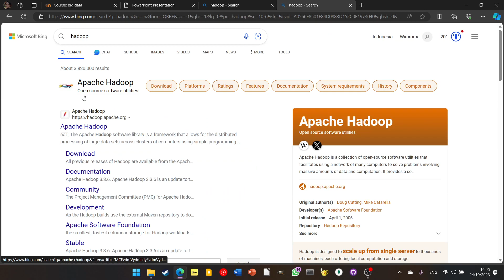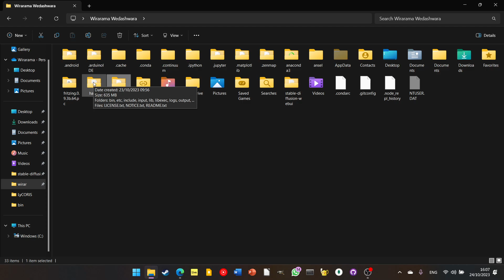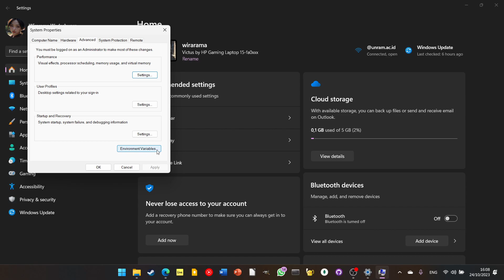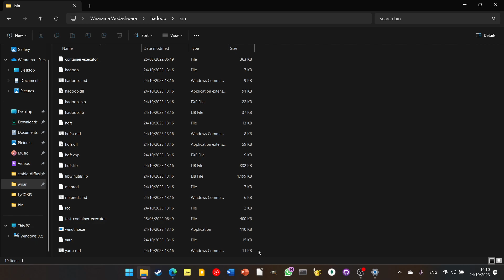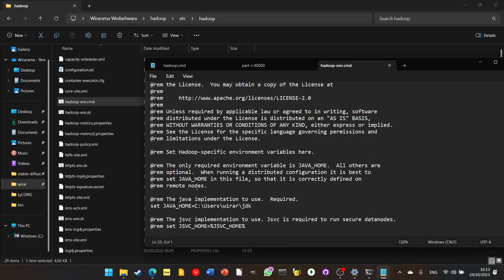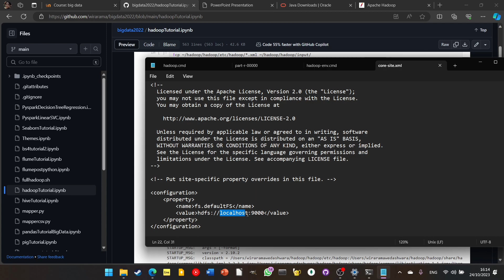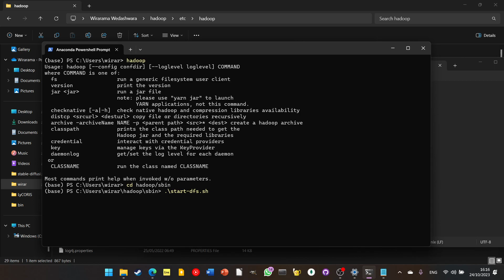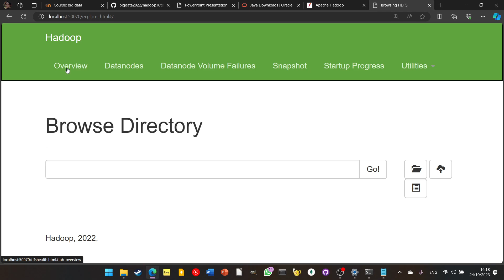Instalasi Hadoop di windows 11 part 1